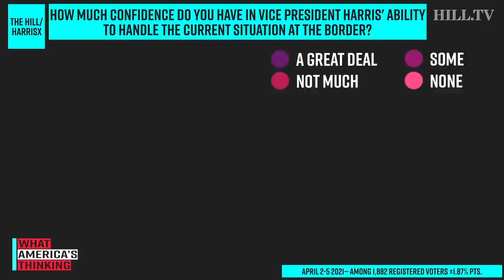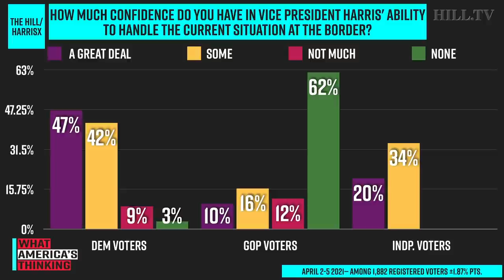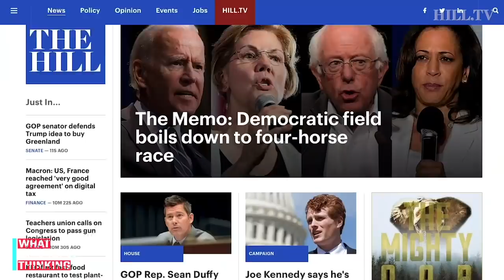NEW POLL: 56% Are CONFIDENT In Harris' Ability To Handle Border Crisis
On today's What America's Thinking, a new Hill-HarrisX poll finds 61 percent of voters said they approve of the job Joe Biden is doing as president. Pollster and Senior Vice President of Ipsos, Chris Jackson, joins Hill TV to discuss.
The Hill-HarrisX survey was conducted online within the United States from April 2 - April 5 among 2732 registered voters by HarrisX. The sampling margin of error of this poll is plus or minus 1.87 percentage points. The results reflect a nationally representative sample of registered voters. Results were weighted for age, gender, region, race/ethnicity, income, political party, education, ideology, and area type where necessary to align them with their actual proportions in the population.